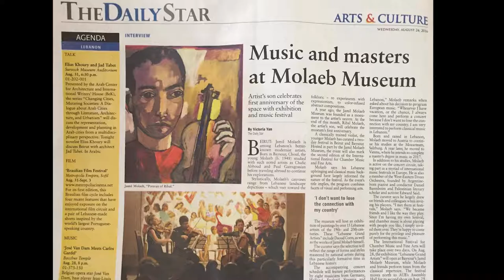Molaeb Festival . Promo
Molaeb Festival For Chamber Music And Fine Arts

Jamil Molaeb Museum

Baissour

Mount Lebanon